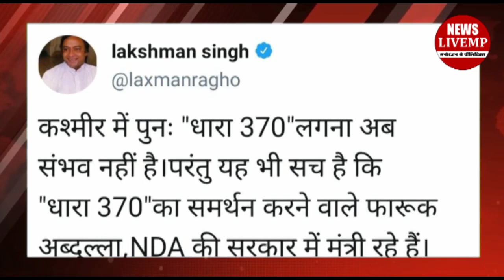Digvijay Singh को उनके ही भाई ने घेर लिया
कांग्रेस नेता दिग्विजय सिंह का एक बयान से सियासी बवाल मचा दिया है. पाकिस्तान के एक पत्रकार से चैट के दौरान दिग्विजय सिंह ने कहा कि कांग्रेस सत्ता में आई तो जम्मू कश्मीर में आर्टिकल 370 की बहाली पर विचार किया जाएगा. आर्टिकल 370 के फैसले को दिग्विजय सिंह ने दुखद बताया है. इस बयान को लेकर पूरी बीजेपी तो दिग्विजय सिंह पर हमलावर हुई तो वही उनके भाई लक्ष्मण सिंह भी दिग्विजय के बयान को लेकर सामने आए है